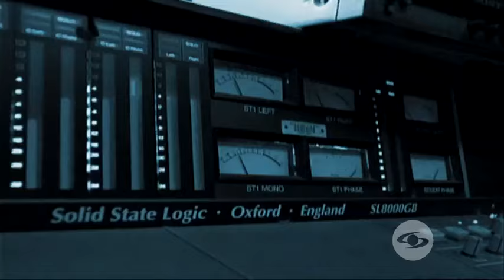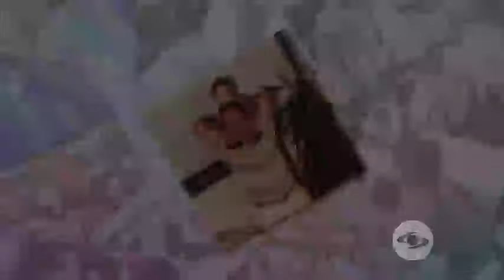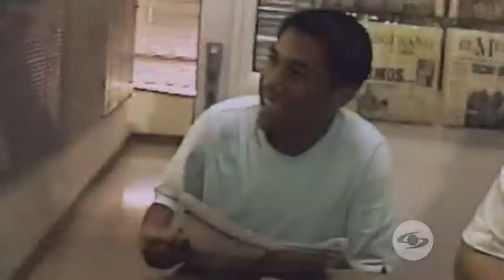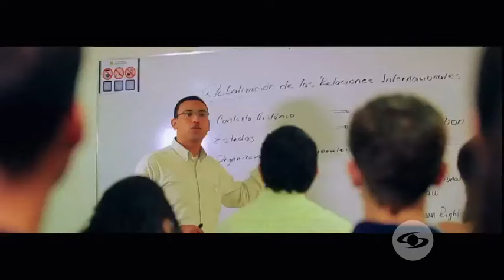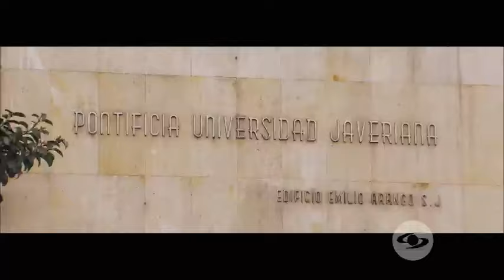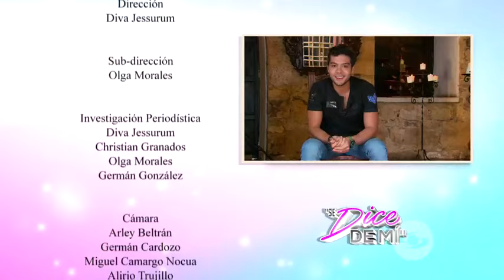Mi padre fallece producto de las balas, Jerónimo Cantillo recuerda su gran pérdida | Caracol TV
El actor habló en Se dice de mí sobre los momentos más impactantes de su vida y todo lo que hizo para convertirse en artista.